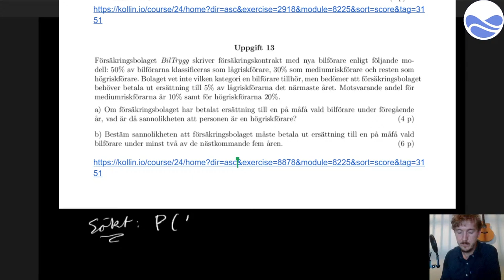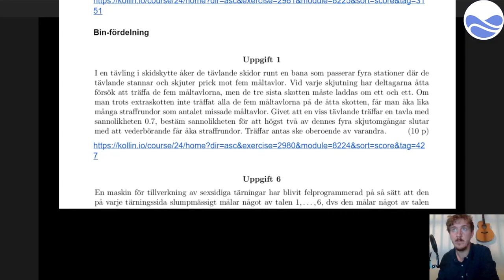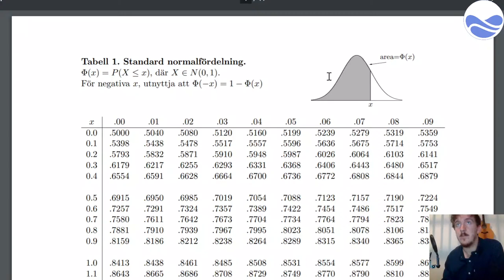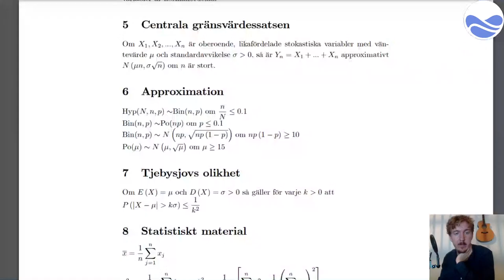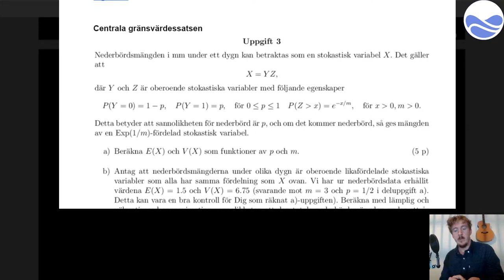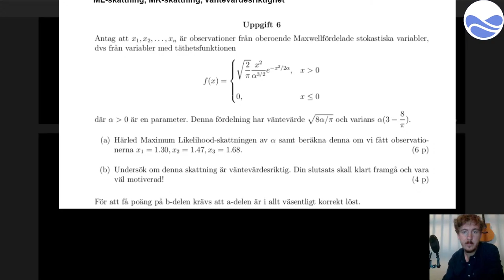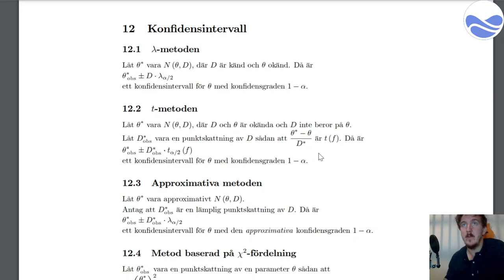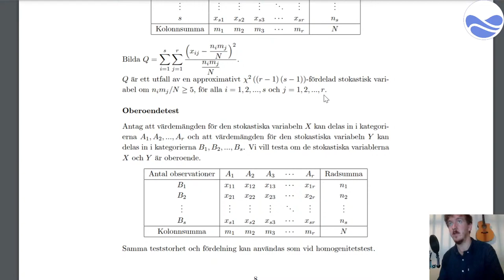Crash Course del 3 | Tuffare genomgångar | Nils Lundqvist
Plugga på gamla tentor online och följ upp dina framsteg på